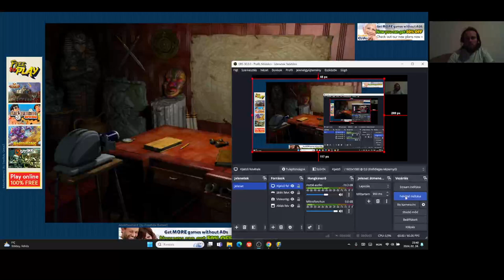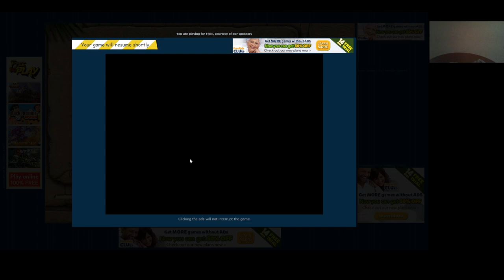Jewel Quest Solitaire Expert: Gold Book 2 level 4 1,2